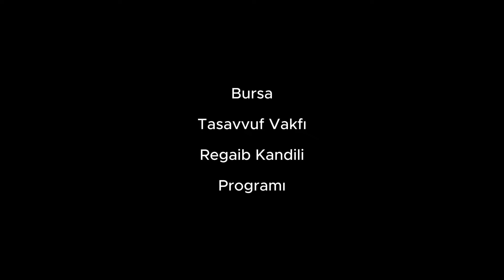TASAVVUF VAKFI REGAİB KANDİLİ PROGRAMI (11 OCAK 2024-BURSA)